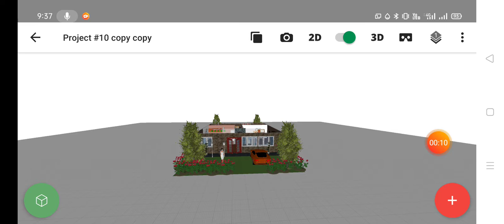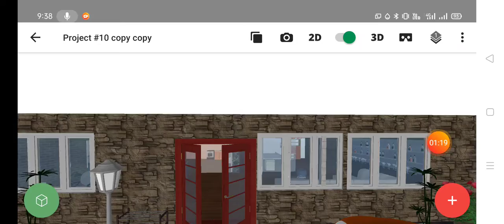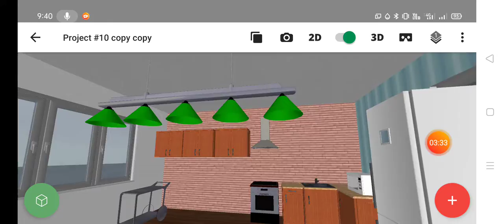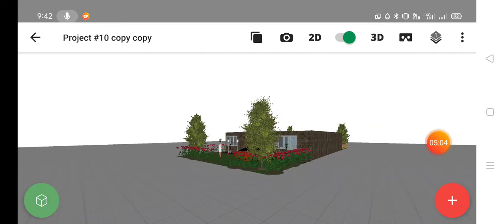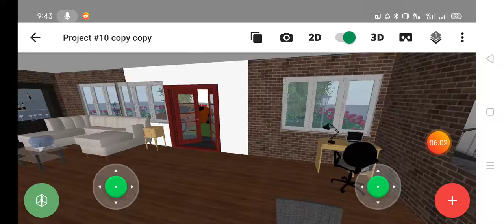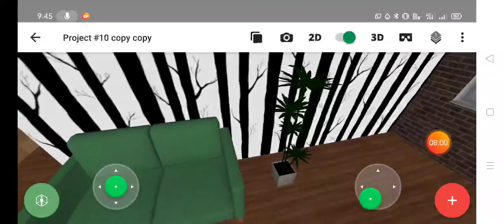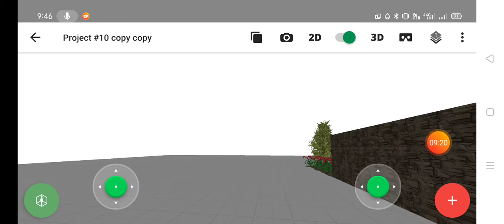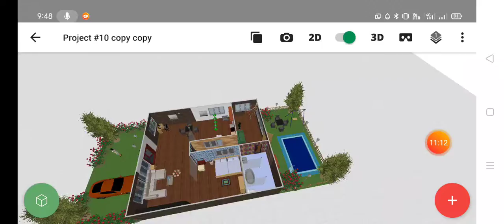3d home design with double gardens and car parking area and American kitchen designed by Dolly Kant